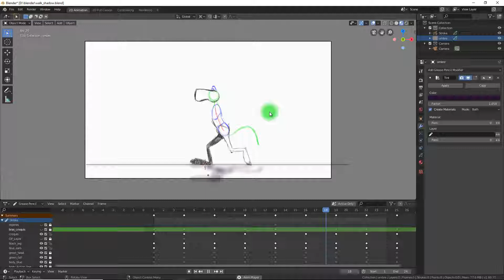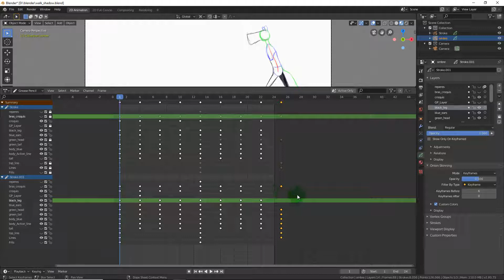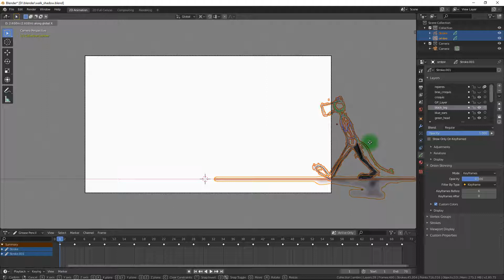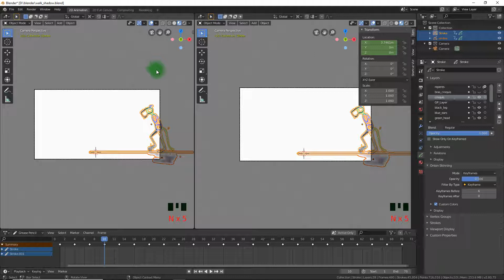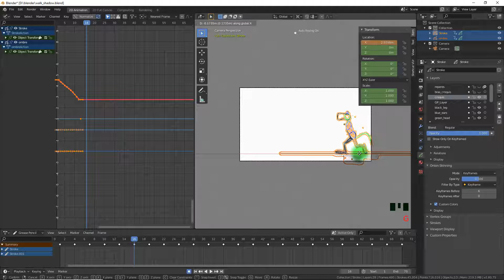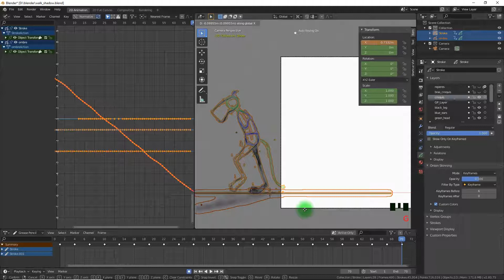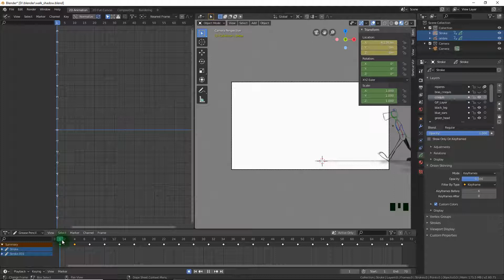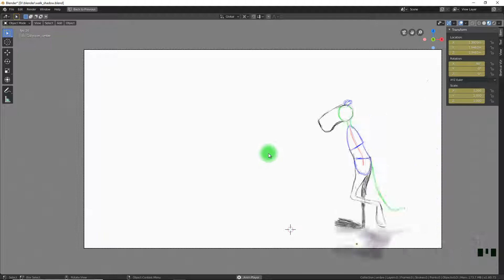Marche 2D Translation